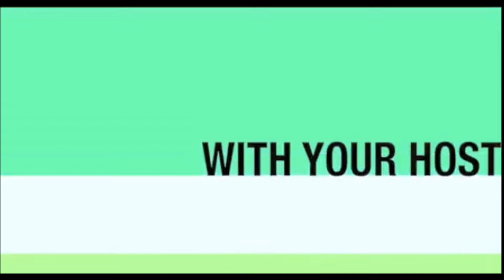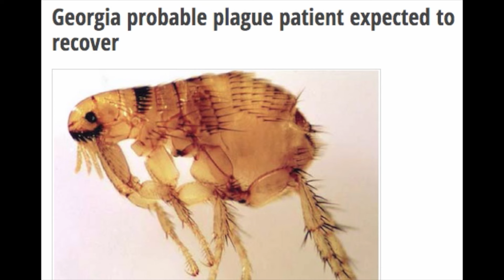Georgia probable plague patient expected to recover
The patient from Georgia, who likely contracted plague while hiking in California’s Yosemite National Park, is hospitalized and being treated with antibiotics, and is expected to make a full recovery.

Yersinia pestis infection has not been confirmed as of this writing and the Georgia Public Health Laboratory, and the CDC are busy analyzing the samples.

The Georgia Department of Public Health (DPH) notes that plague is not endemic in Georgia but it does occur throughout the Western United States.

Currently, there is an investigation into plague infected animals in Yosemite National Park, Sierra National Forest, and surrounding areas and preventive measures are being taken to reduce the risk of plague transmission. One human case of plague has been confirmed in California.

Plague is an infectious bacterial disease that is carried by squirrels, chipmunks and other wild rodents and their fleas. When an infected rodent becomes sick and dies, its fleas can carry the infection to other warm-blooded animals including humans.